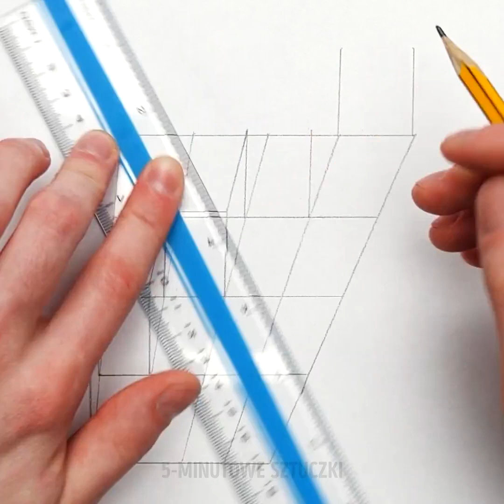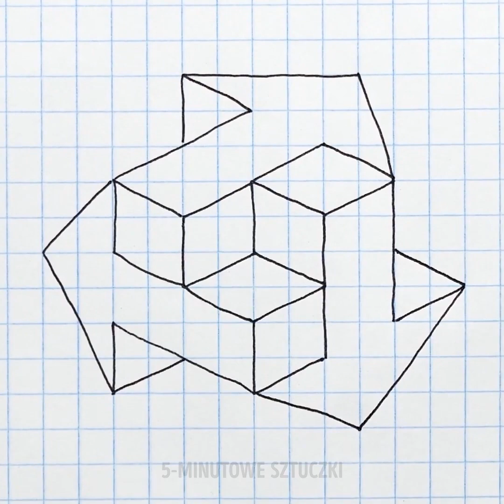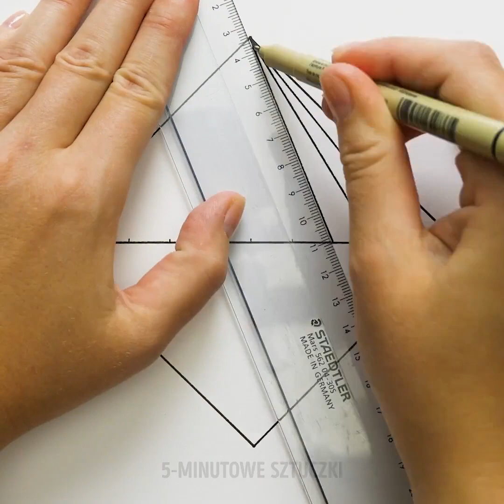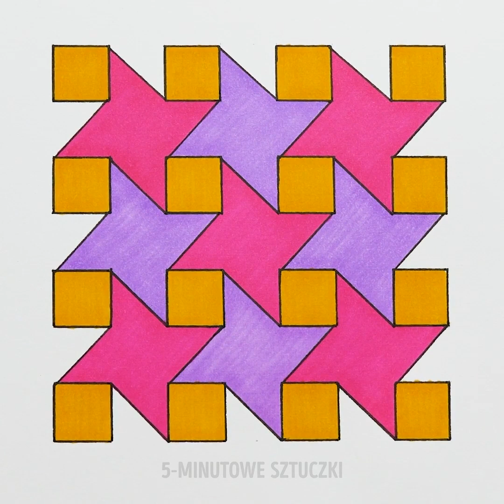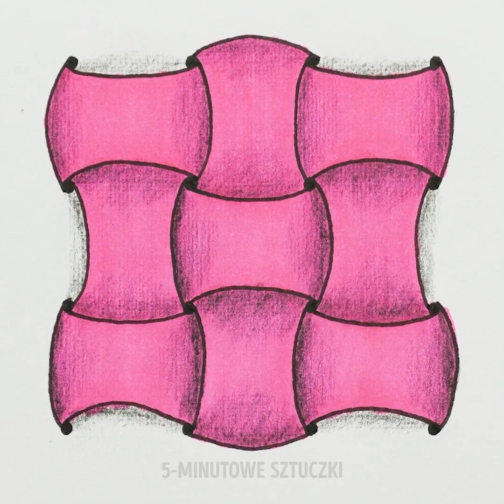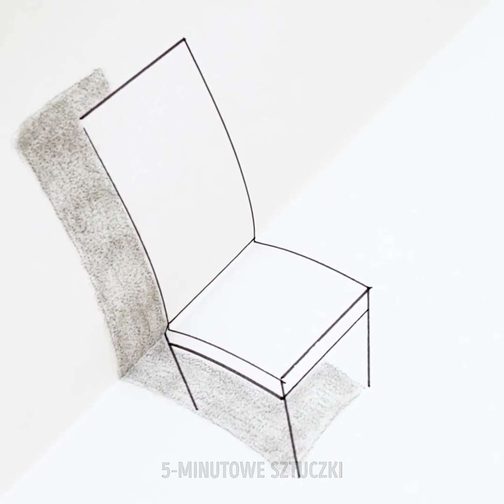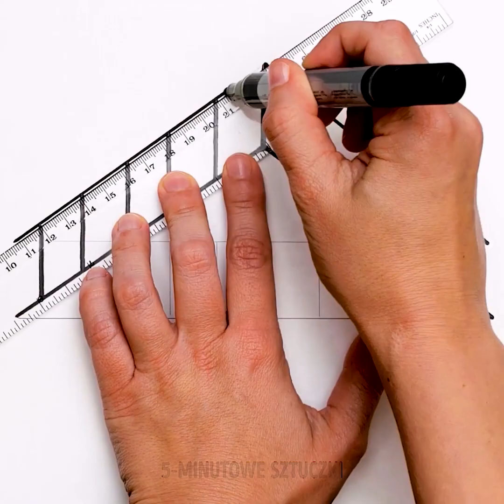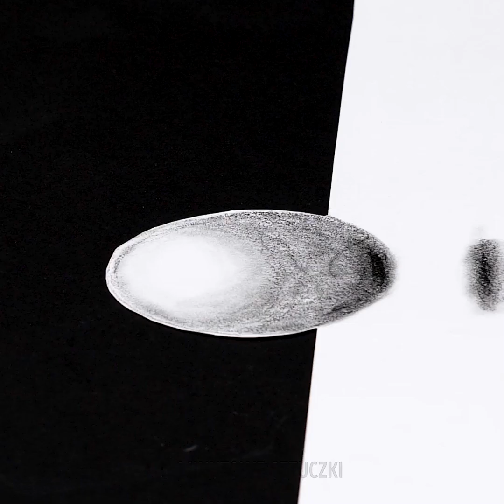32 PROSTE TRÓJWYMIAROWE RYSUNKI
PROSTE I SZYBKIE RYSUNKI DLA WSZYSTKICH

Być może zdarzyło ci się już podejmować próby rysowania w przeszłości i okazywało się to zbyt trudnym zadaniem. Dzisiaj pokażemy ci, że to jednak może być proste i przynosić dużo satysfakcji. Pokażemy ci nie tylko zwyczajne rysunki, ale i te niezwykłe trójwymiarowe, które zachwycą wszystkich! Najlepsze w tej całej zabawie jest to, że, by zacząć, potrzebujesz jedynie markerów i papieru.

Pokażemy ci jak, za pomocą ołówka, stworzyć niesamowite trójwymiarowe schody. A kolorowymi flamastrami namalujesz uroczy czerwony kwiatek, kostkę w szachownicę i piękne czerwone serce. Nauczymy cię również jak narysować trójkąt Penrose’a, który wygląda jakby miał wyskoczyć z kartki.

Pod koniec naszego filmiku znajdziesz pomysł na rysowanie „pływających” liczb! Wszystkie pomysły z naszego filmiku sprawią, że poczujesz jakby rysowanie było najłatwiejszą rzeczą na świecie. Obejrzyj go i poczuj się jak Picasso XXI wieku!

ZNACZNIKI CZASU:

0:36 – Schody
3:15 – Piękny czerwony kwiat
5:38 – Kostka w szachownicę
8:08 – Niesamowite czerwone serce
12:07 – Trójkąt Penrose’a
14:18 – „Pływające” liczby